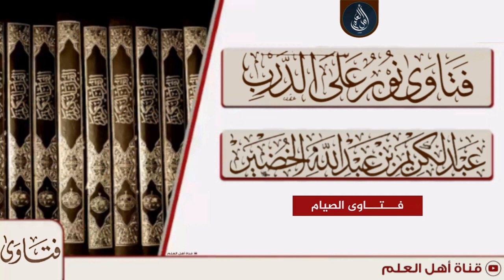حكم من مات وعليه قضاء رمضان - الشيخ عبد الكريم الخضير